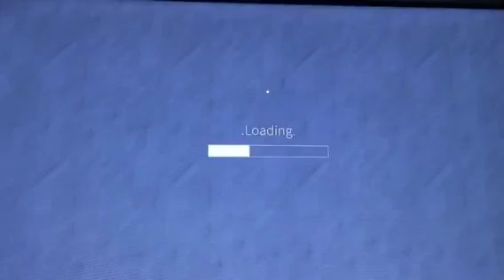Finnley plays roblox